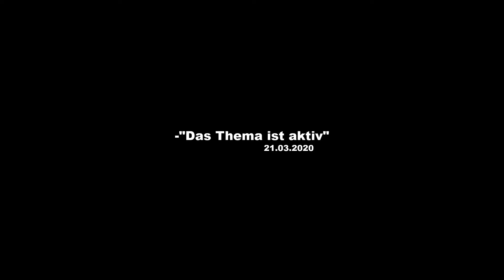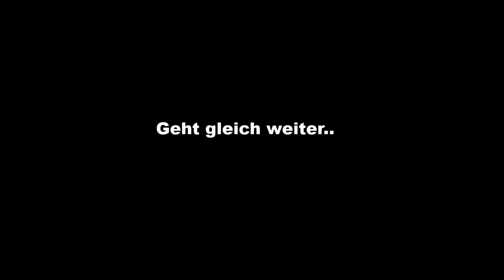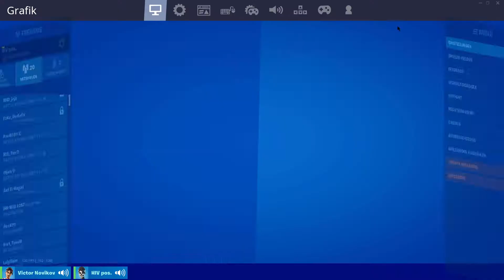Simex Mimex Parodie | Lord Prisma (feat. Monkey Duff)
Montanablack88, Unge, Julien Bam, Rewinside, Raportagen, Rap, Deutschrap, Musik, Capital Bra, Samra, Ufo 361.
Die Wörter da oben sind nur für den Algerythmus.

Wir nennen ihn btw mit Absicht Mimex keine Ahnung warum wir das gemacht haben aber haben wir halt so gemacht lol.
Und das ist natürlich alles gefaked und soll nur den Heuchler Simex verarschen.